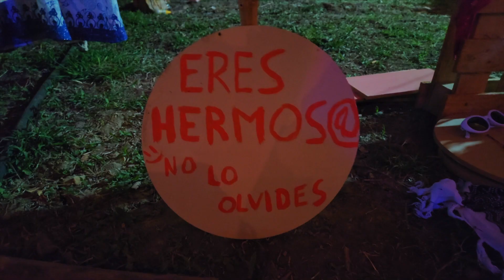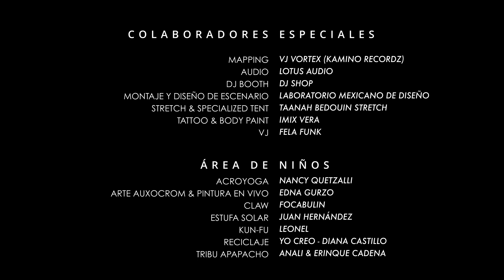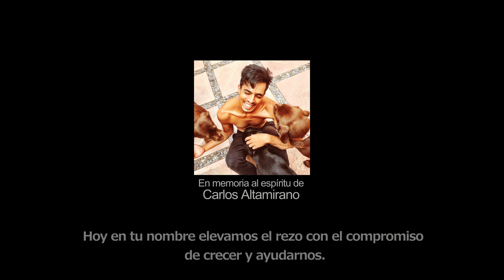Festival Ometeotl 2023 Video Oficial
Con este material rendimos homenaje al espíritu inmortal de Carlos Altamirano.

Querido amigo y miembro esencial del equipo Ometeotl, cuyo legado perdura en cada latido del festival.

Syn Lab's se enorgullece en presentar este video oficial, creado con amor y pasión para capturar la esencia misma del Festival por medio de imágenes vibrantes y cautivadoras, este vídeo te transportará directamente al corazón de la experiencia Ometeotl, donde la música y la comunidad se unen en una danza cósmica de energía y euforia.

Con hermosos panoramas de Morelos como telón de fondo, buscamos inmortalizar la calidez y el amor experimentados durante todo el festival. Desde los asistentes que bailan con total libertad hasta los artistas que desatan su creatividad en el escenario, cada momento capturado refleja la profunda conexión que todos compartieron.

Tributo a todos los involucrados en la realización del festival, desde los organizadores y artistas hasta los apasionados asistentes que hicieron de Ometeotl un evento inolvidable.
A través de la lente de Syn Lab's, sentirás la certeza y el poder que emanan de cada set musical, cada instalación artística y cada abrazo compartido.

Prepárate para revivir momentos mágicos y explorar la dimensión espiritual de la música electrónica en el Festival Ometeotl. Siente la energía trascendental, la comunidad unida y el amor eterno que perdura en cada latido, más que un recuerdo, es una ventana a la experiencia Ometeotl que siempre llevarás contigo.

¡No te pierdas esta oportunidad de sumergirte en la maravilla y la emotividad que define a Ometeotl!